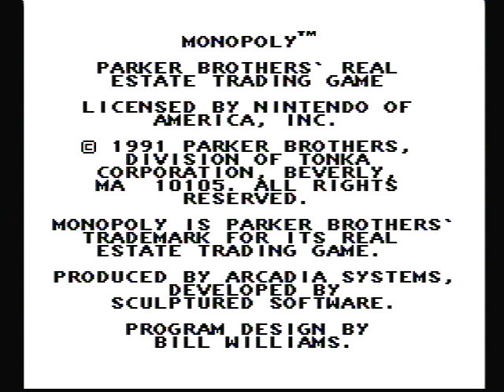Monopoly [NES 296/669]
Goal - Win a game against the CPU